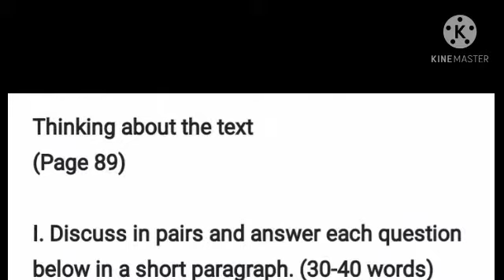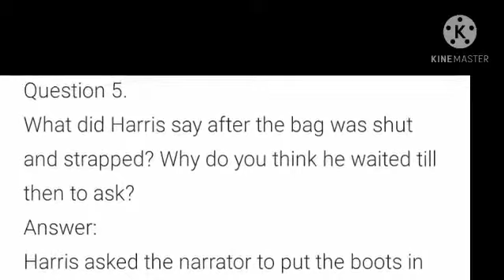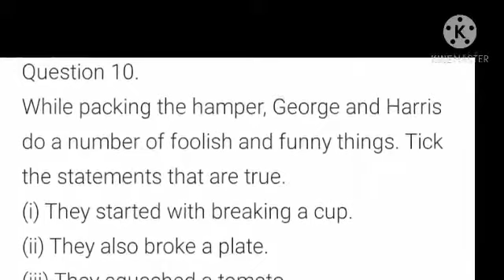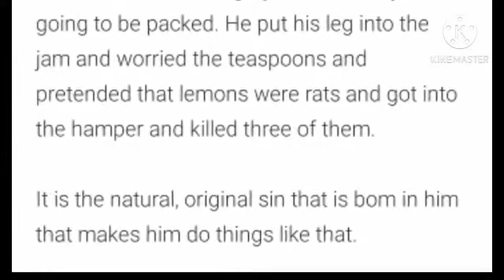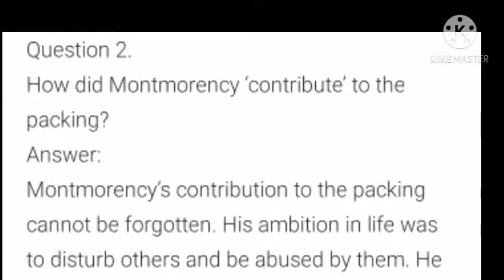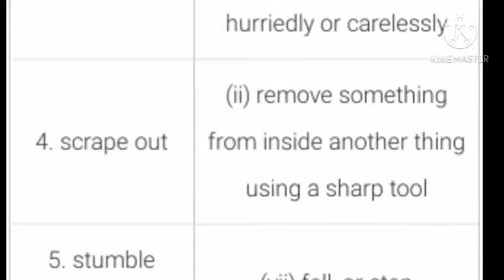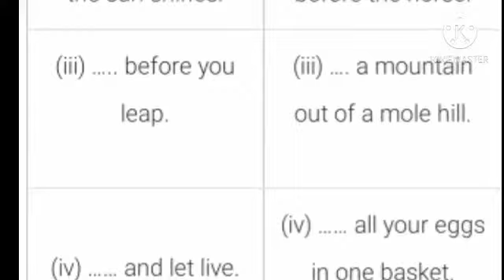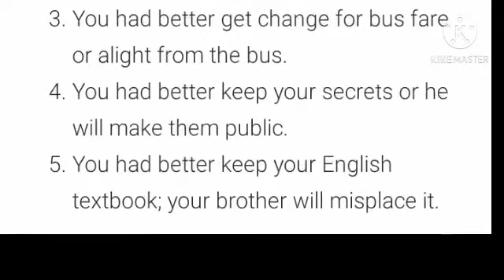Class 9 English Beehive Chapter 7 Packing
Class 9 English Beehive Chapter 7 Packing all question answer and excercise